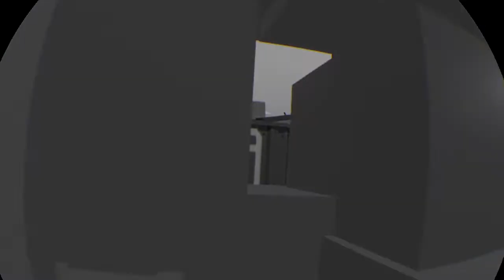Paintball Do Be Fun (Rec Room)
Paintball Do Be Fun on Rec Room especially because i got my vr working again so do expect more rec room Videos!

Rec Room is a virtual reality, online video game with an integrated game creation system developed and published by Rec Room Inc. (formerly known as Against Gravity) and can be played on Microsoft Windows, PlayStation 4/5, Oculus Quest 1/2, iOS 12.0 and up, Xbox One and Xbox Series S/X. It was released for Microsoft Windows in June 2016, PlayStation 4 (with PSVR support) in November 2017,  Oculus Quest in May 2019, iOS in November 2019, and Xbox in December 2020.